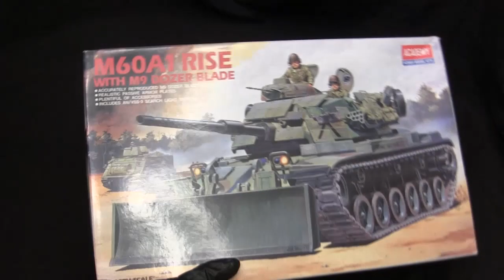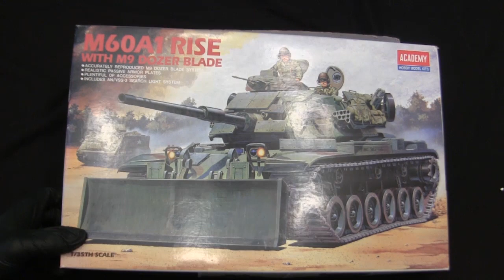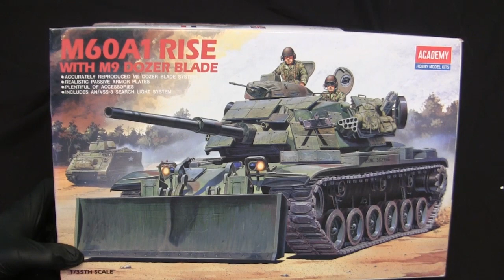1/35th scale motorized M60A1 RISE w/ M9 bulldozer blade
A model showcase video for this 1/35th scale 1990's vintage Academy M60A1 Rise MBT with M9 Bulldozer blade.

In this video I review the kit, and go over the model's features and aspects of the build to watch out for.

Source for the 3D printed fluid reservoir, and the plumbing elbows,

For commission build service contact,